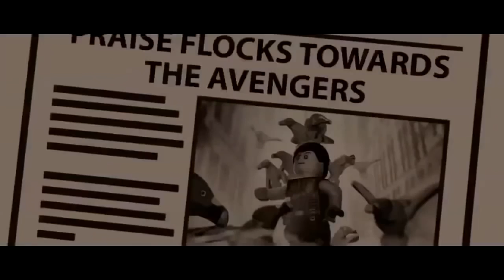Lego Marvel Avengers Lego Super Heroes Iron-Man Lego Hulk Smash Captain America for kids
Lego Marvel Avengers Lego Super Heroes Iron-Man Lego Hulk Smash Captain America Movie for the kids to enjoy with another great long video to keep the little ones entertained. thanks for watching!